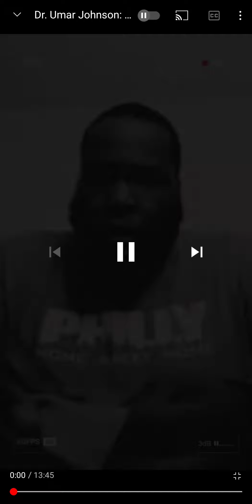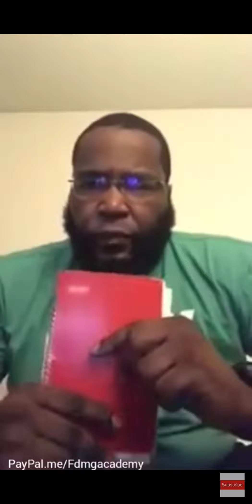Dr Umar Johnson: My people stop worshipping white Man science and believes. ancestors are angry